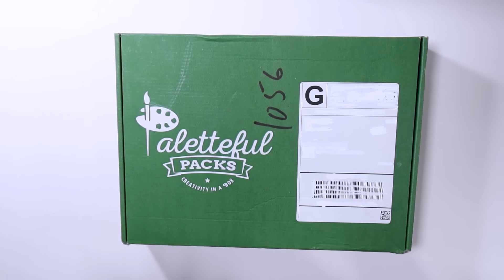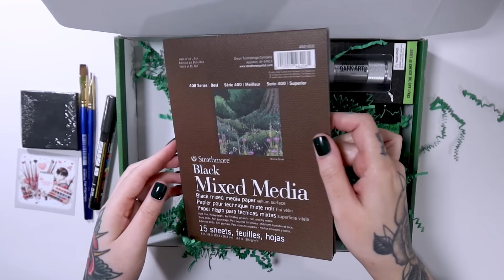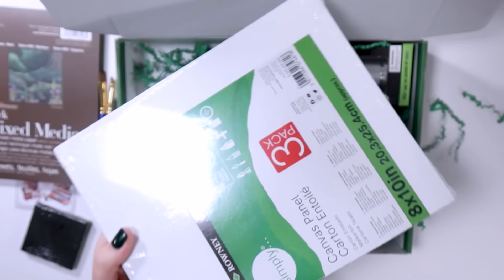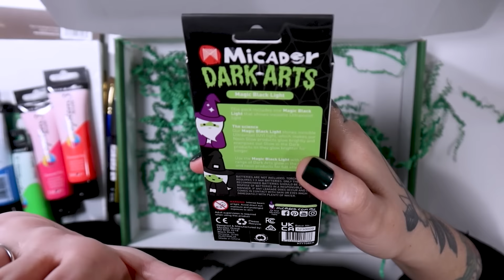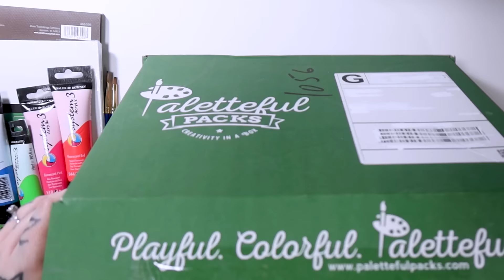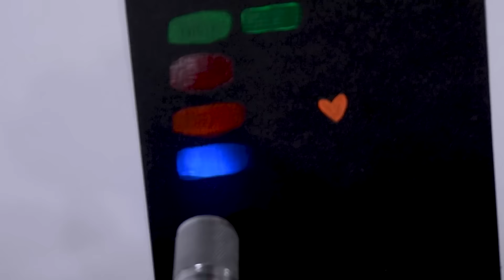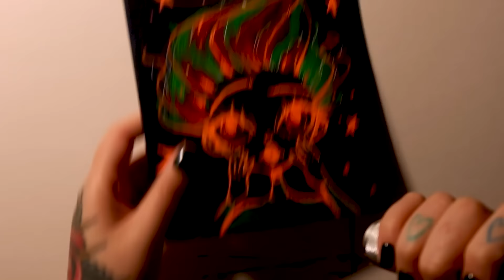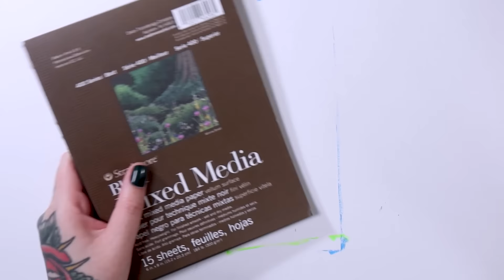ELES ENVIARAM ISSO EM UMA CAIXA DE R$200 - PRA QUE SERVE?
Dia de abrir caixa de materiais de desenho! Dessa vez a caixa veio bem diferente!